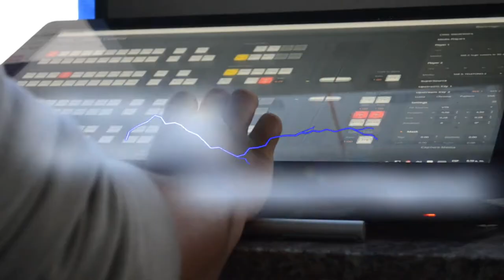CON NOSOTROS 2017